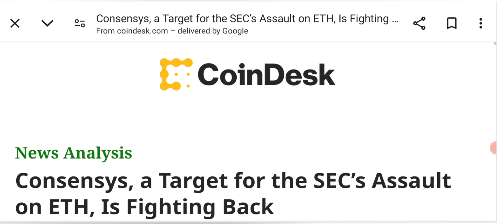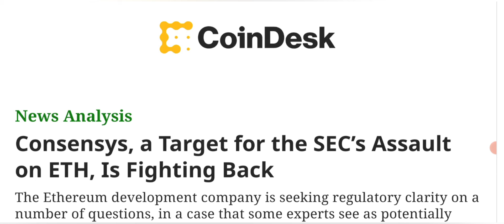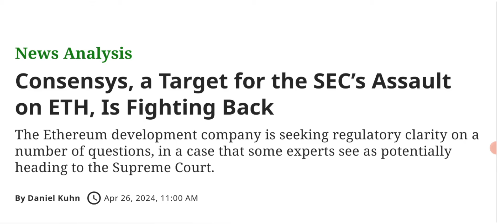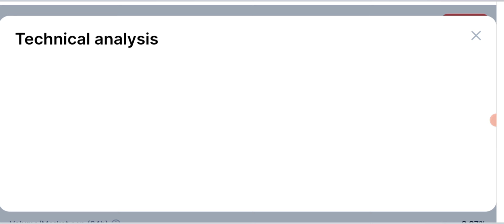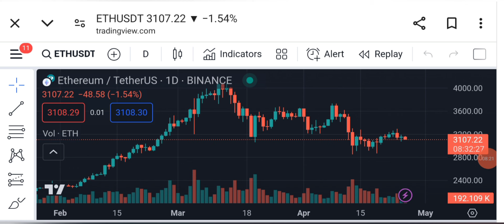😳 SEC Going To Crash This Coin ? Best or Worst Crypto to Buy now? 📊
😳 SEC Going To Crash This Coin ? Best or Worst Crypto to Buy now? 📊 My Viewers often ask me which crypto coins to buy today or which investment is better for now. Today i am going to share with you the price prediction of a coin that Gary Gensler want to ruin ? Which coin is that ?

Create your account today and Be a Team with Al Makkah Tech & Business Hub.

_____________________________/SOCIAL LINKS\___________________________________